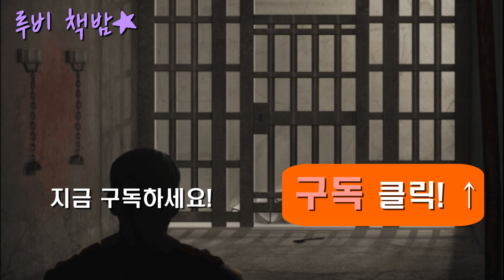[루비책밤] 적도 4회/현진건/현진건장편소설/오디오북/성우오디오북/성우루비/책읽어주는여자/루비책밤/듣는책/무료오디오북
♣신인작가, 출판사, 1인 출판사 등 낭독을 원하시는 분들 환영합니다.
연락주시면 영상을 제작하여 채널에 업로드해드립니다. 연락주세요^^

[구독]과 [좋아요]는 큰 힘이 됩니다. 영상 오른쪽 하단 [구독] 버튼 클릭! 구독 버튼 바로 옆 종모양 [알림]버튼 클릭!
하시면 [루비책밤]의 오디오북을 더 편하게 순서대로 감상하실 수 있습니다! ♡
*유튜브 [구독]은 무료인것, 아시죠? ^ ^

다양한 플랫폼에서 루비를 만나세요!
주말,공휴일을 제외한 평일 17:00~18:30 1~2개의 콘텐츠가 업로드됩니다.
알림을 설정하시면 더 편하게 감상하실수 있습니다.
종모양 알람버튼을 누르시면 영상 업로드 및 생방송 시작시 알림이 간답니다.

▣적도(赤道)▣
현진건(玄鎭健)이 지은 장편소설. 1933년 12월 20일부터 1934년 6월 17일까지 ≪동아일보≫에 연재되었다. 그 뒤 1939년 박문서관에서 ≪현대걸작장편소설선 4≫로 간행하였다. 단편작가로 출발한 현진건이 처음으로 장편에 붓을 든 작품이다. 1930년대는 일제의 검열이 심하여지고, 또한 출판사정의 악화로 소설의 발표가 주로 신문연재에 의존하게 됨에 따라 독자의 취미를 외면할 수 없었다.

따라서, 소설가들은 검열을 피하면서 독자의 호기심도 충족시키고 자신의 현실 인식을 드러낼 수 있는 작품 양식을 모색하게 되었는데, 그러한 노력의 산물이 바로 ‹적도›였다고 할 수 있다. 가난한 젊은이 김여해와 홍영애는 서로 사랑하는 사이였으나, 홍영애는 돈 때문에 부자인 박병일과 결혼한다.

이에 분노한 김여해는 신방을 습격하게 되고, 독립군 군자금을 위한 범행이라는 박병일의 조작에 따라 5년간 징역을 살게 된다. 그 뒤 출옥한 김여해는 복수의 심정으로 박병일의 동생 은주를 강간한다. 이 사실을 알게 된 박병일은 자신의 체면을 위하여 동생을 자기 회사의 간부이자 대학동창인 원석호의 후처로 보내려 한다.

오빠의 이기적인 처사에 충격을 받은 은주는 한강에 투신자살을 기도하는데, 이를 알고 양심의 가책을 느낀 김여해는 강에 뛰어들어 은주를 구출한다. 한편, 박병일은 기생 명화에게 빠져 홍영애와 갈등을 일으키고, 명화를 알게 된 김여해 또한 그녀를 사랑하게 된다. 그러나 명화가 진정 사랑하는 사람은 박병일도 김여해도 아닌 해외에 망명한 독립투사 김상열이었다.

김상열이 밀명을 띠고 국내에 잠입하여 명화를 만나자 김여해는 질투심으로 그를 고발하려다가, 그 임무의 중요성과 애국정신을 알게 됨으로써 명화를 양보하고 대신 임무를 맡는다. 김상열은 은주와 명화를 데리고 다시 해외로 나가고, 김여해는 임무를 수행하다가 체포되어 취조 도중 자살한다.

이 작품은 신문 독자의 흥미를 유발, 지속시키기 위하여 일곱 개의 복잡한 삼각관계를 연속시켜 나가면서도 작자 자신이 생각하는 현실 대응 방식을 드러내 보이고 있다. 그것은 당시 사회의 두 유형의 인간상을 통하여 나타난다. 한쪽은 자신의 재산만을 위하여 환락과 비열 속에 사는 박병일·원석호 등이고, 다른 한쪽은 자신을 희생하면서 민족을 위하여 일제와 투쟁하려는 김상열·명화 등이다.

이 사이에서 김여해는 개인적 감정, 즉 사랑·질투·복수 등에 사로잡혀 있던 평범한 청년에서 사회 의식과 민족 의식에 눈떠가는 인물로 변모한다. 결국, 김상열·명화·김여해를 긍정적으로 부각시킴으로써 작자는 일제에 대한 적극적 투쟁심을 표명하고 있는 것이다.

이와 같이, 이 작품은 통속성과 사회 의식을 조화시키려 한 1930년대 전기 장편소설의 한 표본적 작품이라는 데에서 그 소설사적 의의를 찾을 수 있다. 그러나 통속성과 민족 현실의 인식이 조화롭게 결합, 형상화되지 못함으로써 통속소설의 범주를 벗어나지 못하였다는 부정적인 평가도 함께 받고 있다.
[네이버 지식백과] 적도 [赤道] (한국민족문화대백과, 한국학중앙연구원)